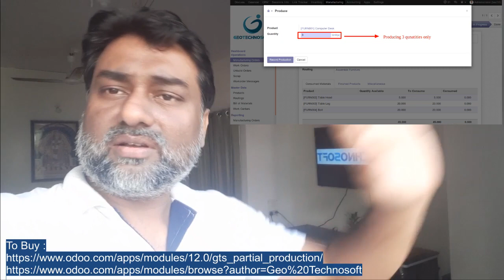ODOO Partial Manufacturing, GeoTechnoSoft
GTS PARTIAL PRODUCTION
This module allows partial production from MO order and
also update the stock the same time

Features
 This module allows to record partial production
 Updates the stock the same time , also update the stock of raw materials / produced goods
 No need to wait to complete full manufacturing order to update stock
Screenshots